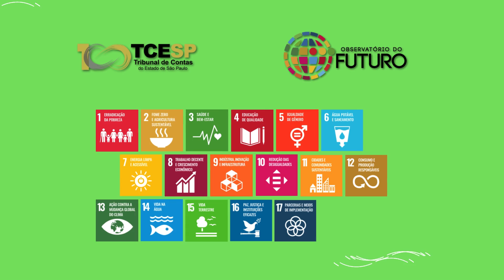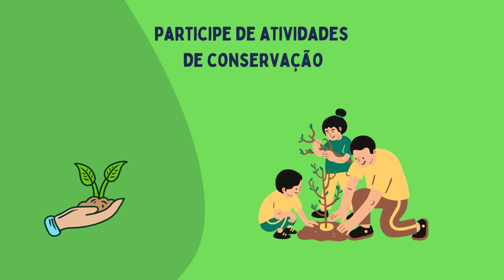ODS 13 - Ação Contra a Mudança Global do Clima - Observatório do Futuro | TCESP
🌍 Ação Contra a Mudança Climática: ODS 13 em Foco! 🌍

Você sabia que a mudança climática é um dos maiores desafios que enfrentamos hoje? Neste vídeo, exploramos o Objetivo de Desenvolvimento Sustentável (ODS) 13, que nos convoca a tomar medidas urgentes para combater os impactos do clima e garantir um futuro mais seguro.

Junte-se a nós nessa jornada para um planeta mais saudável e sustentável! 🌱💪